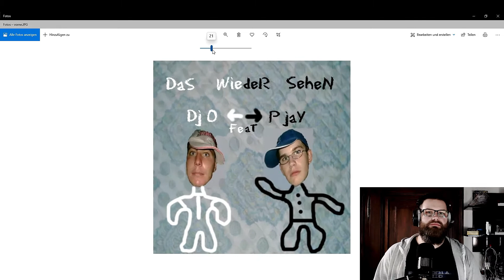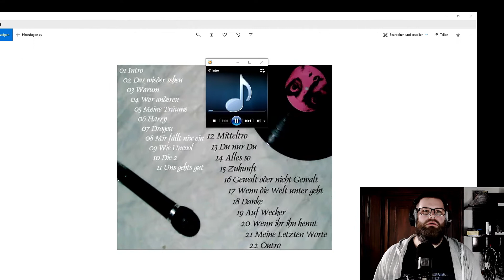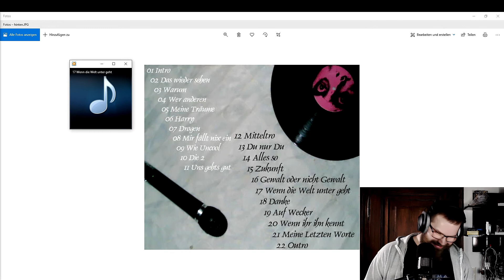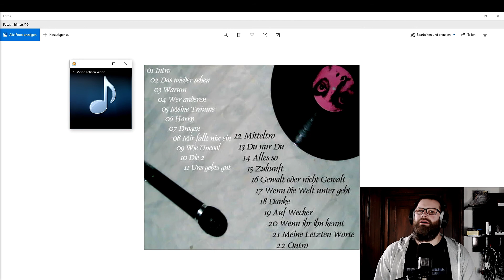"FLASHBACK" 20 Jahre Hip Hop Musik Mein Zweites Album "P Jay feat DJ O - Das Wiedersehen" 2001-2021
Hey Leute...
Ich gebe Euch mal einen kleinen "FLASHBACK" wie ich vor 20 Jahren Musikalisch unterwegs war. Ich höre in meine alten Songs rein, aus meinem Zweiten Album (P Jay feat DJ O - Das Wiedersehen) Ich Checke das Album Cover und die Tracklist.

oder schreibt mir einfach in die Kommentare.
Über ein Abo wäre ich auch Derbe Dankbar.
Peace

MFG P Jay